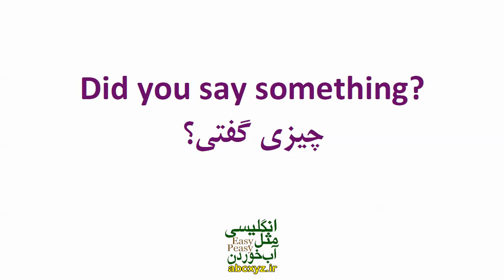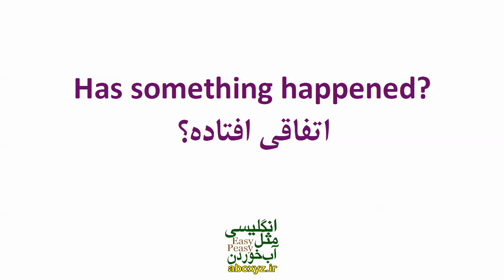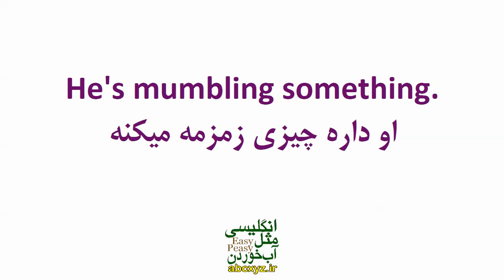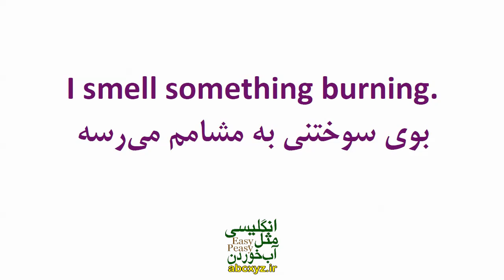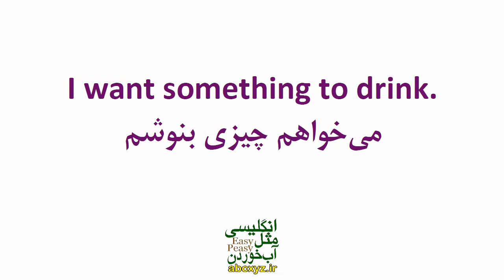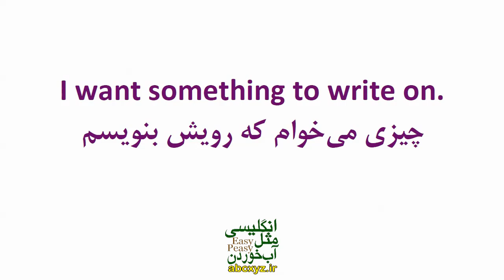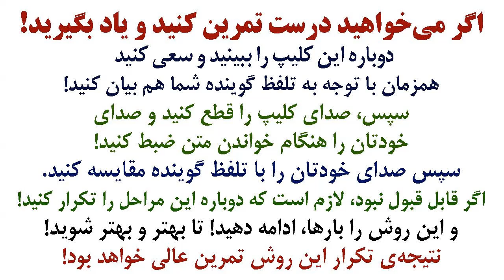عبارتها و جملات و اصطلاحات کاربردی با لغت ضروری و اساسی Something در انگلیسی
جملات عبارت ها و اصطلاحات کاربردی با و جمله سازی با لغت اساسی Something در انگلیسی همراه با مثال و تلفظ و ترجمه و توضیح خدمت شما البته با جملات مهم و اساسی از انگلیسی روزمره با ترجمه و معنی به فارسی و البته مثالهای کاربردی تقدیم شده است